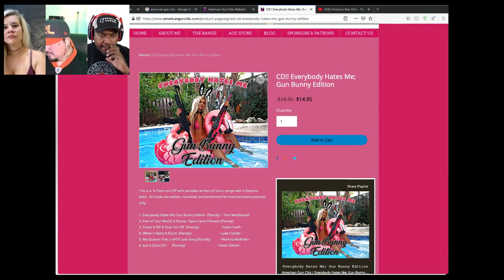American Gun Chic On Deciding To Make Parodies